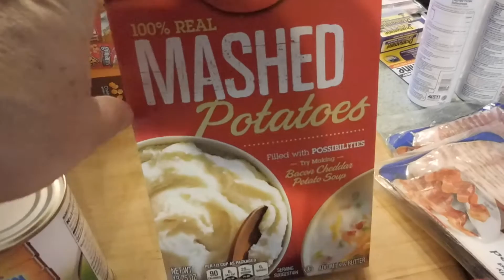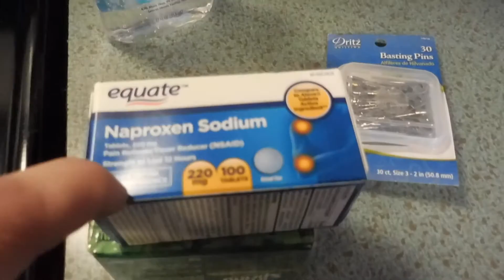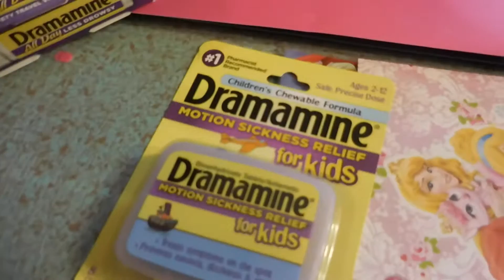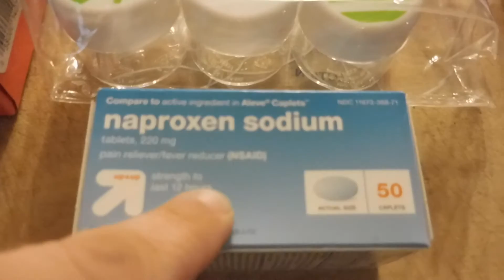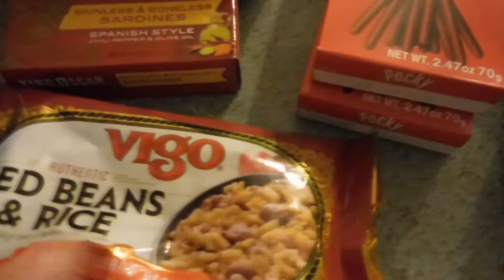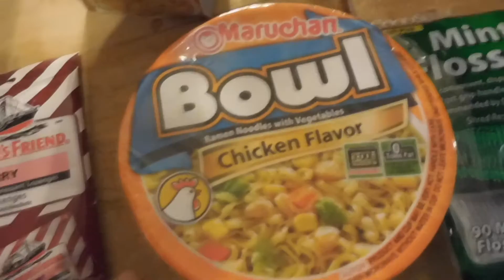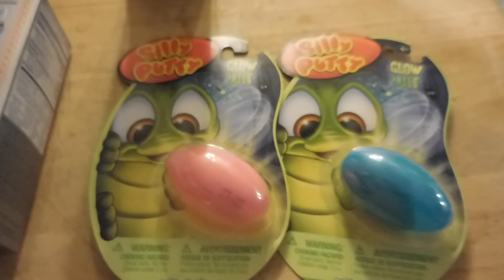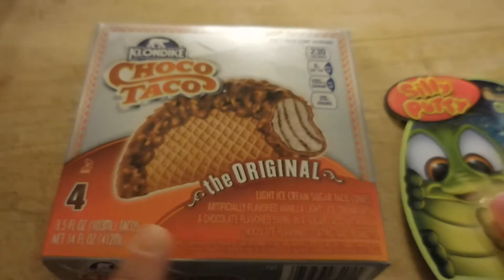Meal Plan and Grocery Haul (Walmart, Target, Woodmans and Meijer)